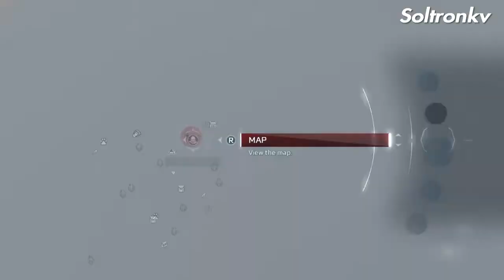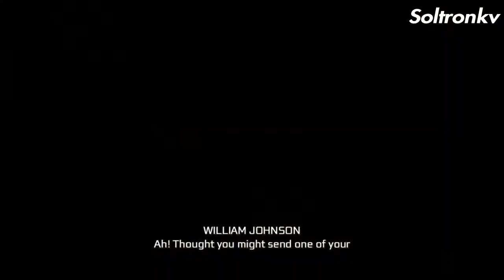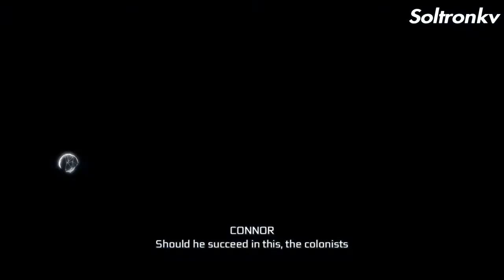Assassin's Creed 3 Remastered : Reach Johnson Undetected , Perform Swan Dive To Escape